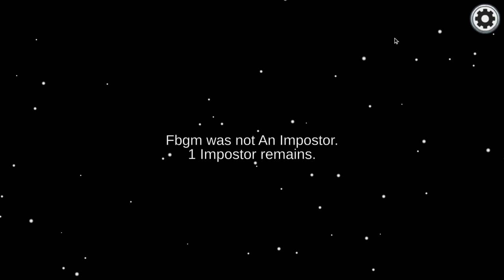amogus #1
i played aomgus